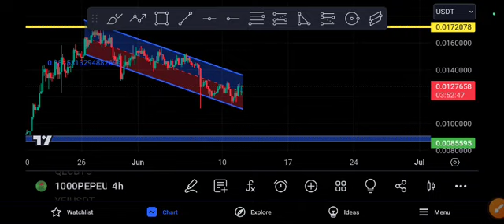PEPE coin EXPLOSION COMING! Pepe price Prediction